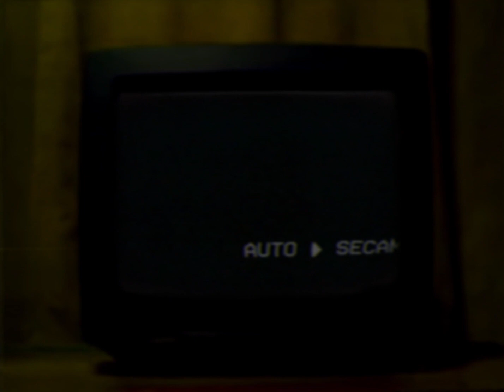72/5/2005 again retake - Jerrys_Footage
Any time I try to download the VHS tape it's met with heavy corruption so I recorded it with my old camera (sorry for the bad quality)
- Jerry

was tryin smth new with the tv presenting it instead like in the original, but i do not own an old tv so I tried to replicate it or smth.